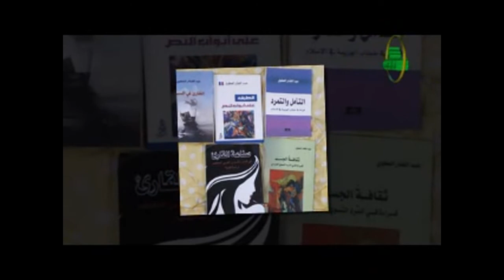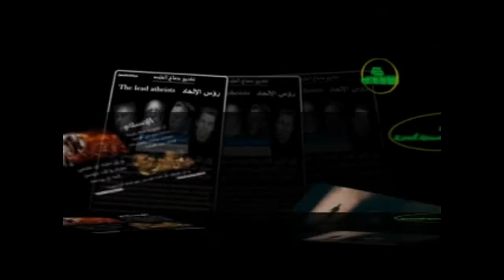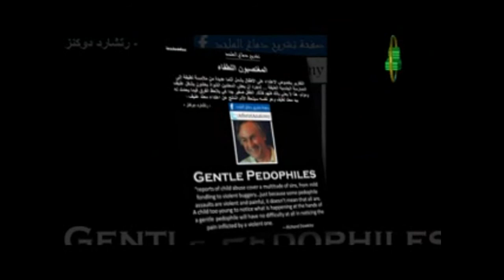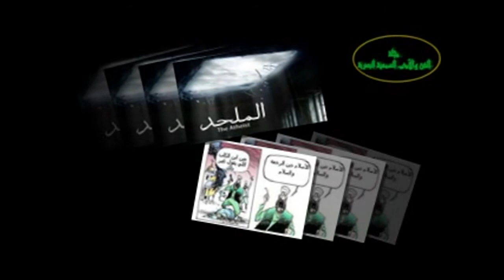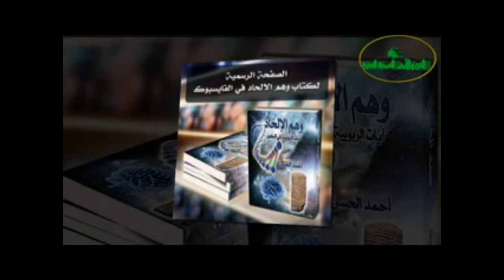استطلاع مأزق المثقف ورجل الدين وصناعة الإلحاد- مجلة الفن والأدب(6) مارس 2017